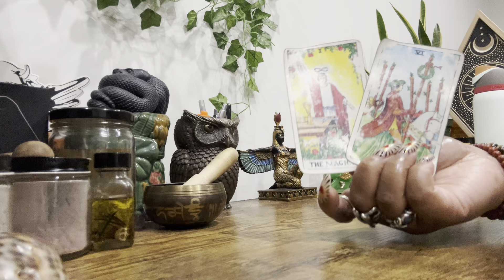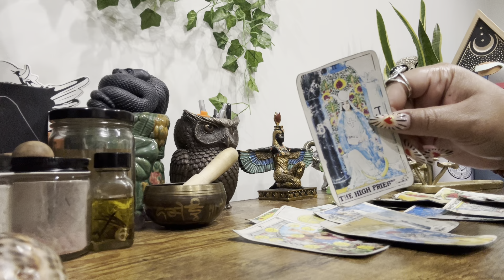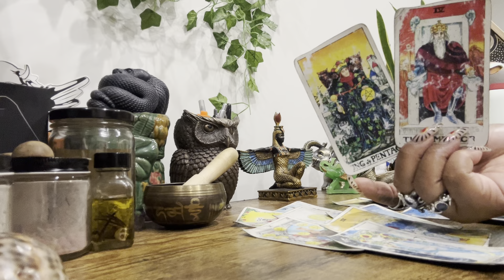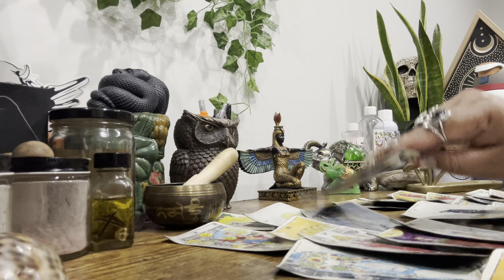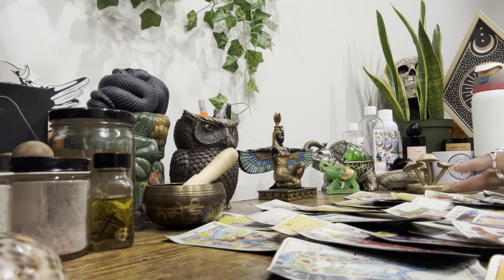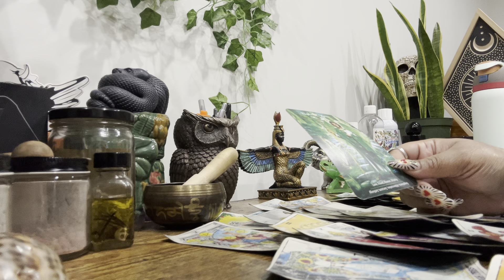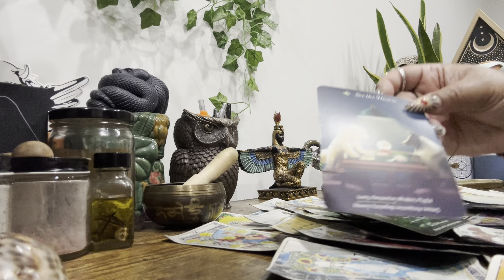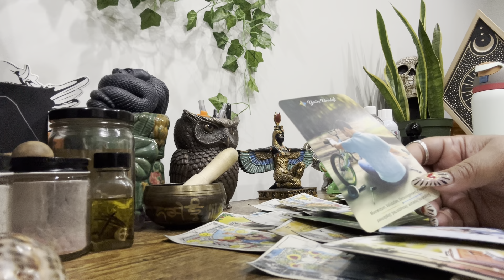🌙Night Time T🫖 • Who Dis Man? Collective, I’m Already In Love. Yall Gon Love This !! He’s A Gift👑